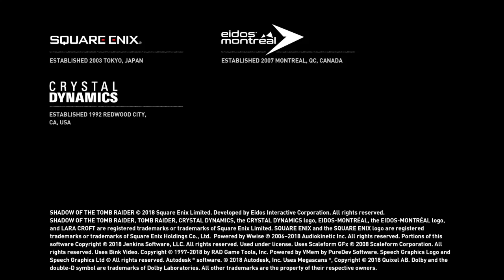GAMEPASS Gameplay - Shadow of the Tomb Raider pt. 2